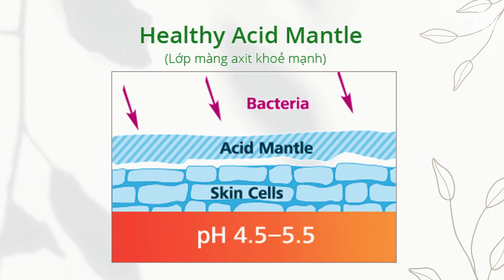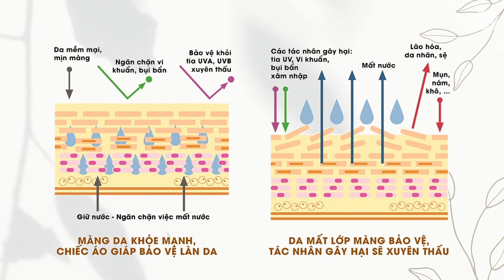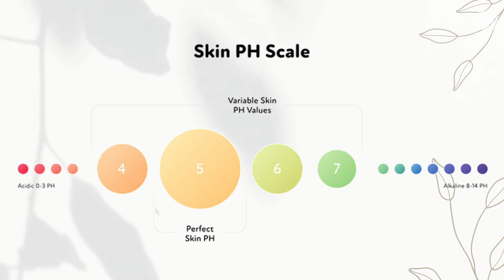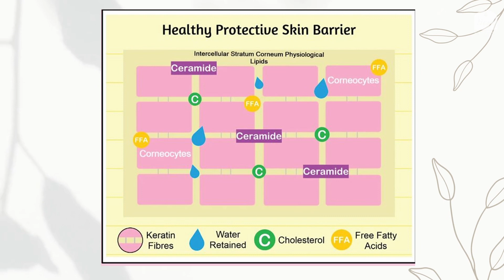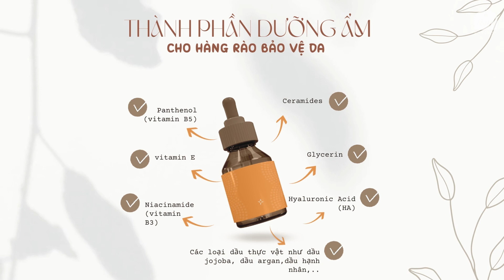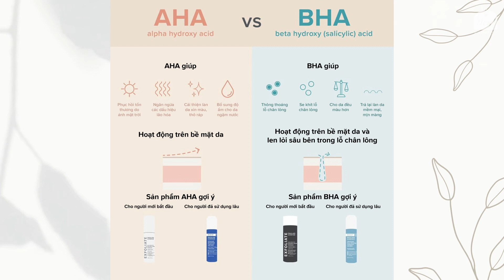Hàng rào bảo vệ da tự nhiên là gì? Cách bảo vệ và khôi phục để có làn da đẹp.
Video này giúp bạn hiểu thật chính xác trên cơ sở khoa học về cấu tạo, thành phần và tầm quan trọng của Hàng rào bảo vệ tự nhiên trên da của mỗi người. Vì đó là cốt lõi khiến bạn có làn da khỏe đẹp đấy. Mình hi vọng qua video này các bạn sẽ biết cách bảo vệ và phục hồi hàng rào bảo vệ da của mình nhé. Chúc các bạn luôn xinh!

Dấu thời gian Timestamp
0:15 Hàng rào bảo vệ da là gì? Tại sao hàng rảo bảo vệ da quan trọng
1:27 Dấu hiệu nhận biết hàng rào bảo vệ da đang suy yếu
2:06 Nguyên nhân khách quan
2:29 Nguyên nhân chủ quan
4:21 Cách phục hồi và bảo vệ hàng rào bảo vệ da

Ấn đăng ký để nhận thông báo về các video mới nhất của HeyFashion